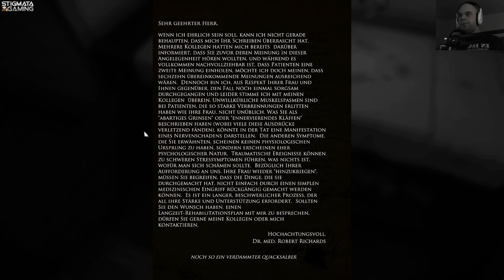Let's Stream Layers of Fear (Full) #004 - milemmiB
Als verrückter und alkoholabhängiger Künstler erleben wir eine Welt des Wahnsinns. Aber ist es "nur" Wahnsinn. Oder steckt mehr hinter den Phänomenen, die unser Protagonist durchleben muss?

Jetzt noch eine Runde, diesmal aber in der Full Version. :)

SOCIALS

DAS SPIEL

LEGALS